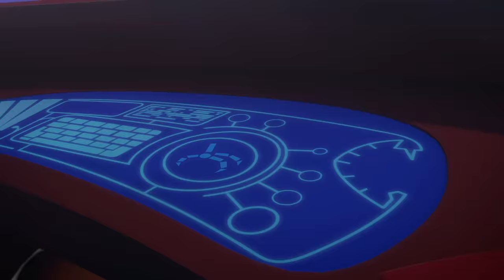Gekko's Nice Ice Plan ❄️ 24/7 Christmas Full Episodes ❄️ PJ Masks Official